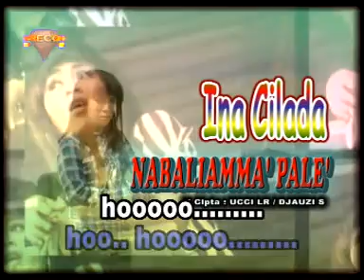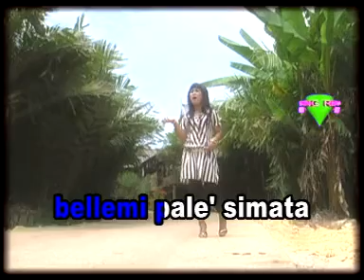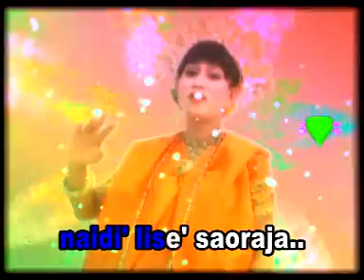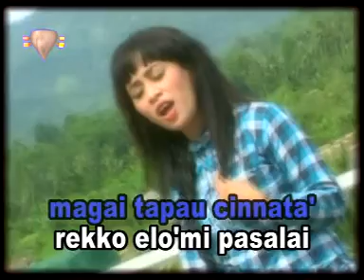ina Cilada - Nabaliamma' Pale' Cipt: Ucci Laricci & Jauzi Saleh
Judul : Nabaliamma Pale (lagu kedua)
Artis : Ina Cilada, Karya : Ucci Laricci & Jauzi Saleh
Album : The Best Anci Laricci Makassar Bugis Melanesia (Cilada Vol.2)
Anci Laricci Production Agustus 2009
Arti lagu keseluruhan lihat di Komentar & trimakasih bantuannya saudara Helmi Daeng Siama.

Bintang Cilada Vol.1 (th 2008), 12 lagu Makassar, sdh ada di :
Tiktok, Tencent, YouTube dll.